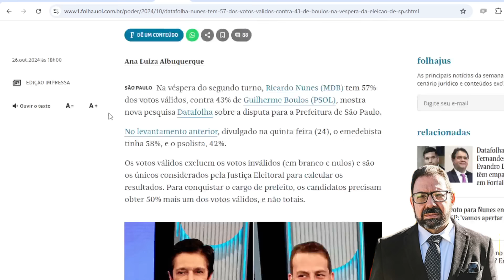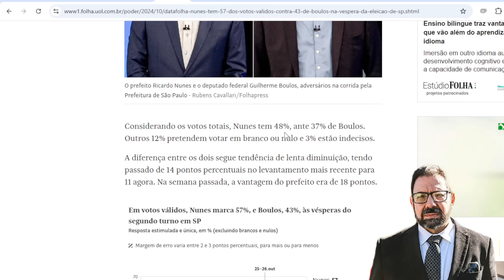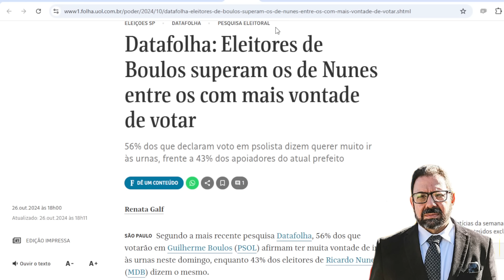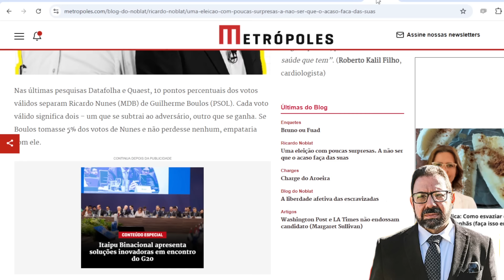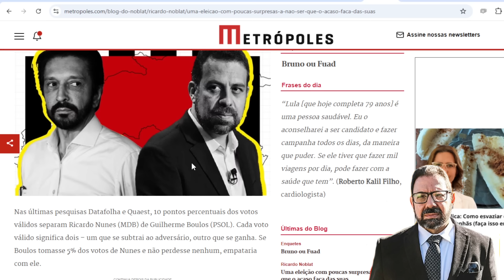Datafolha tenta ocultar fraude em SP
Tudo pode acontecer hoje em São Paulo. Não há certeza absoluta sobre quem vencerá, mas o Datafolha sabe que será desmascarado vença quem vencer...